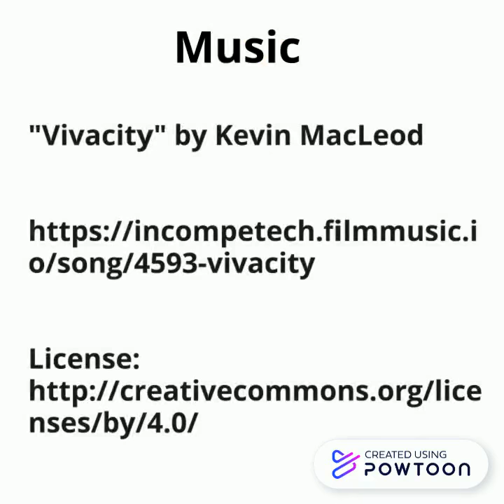Captain Hairypants and the kite-flying mouse available at Twigs Toy Boutique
A delightful children's story that teaches kids about kindness, overcoming bullying and the true meaning of friendship. -- Create animated videos and animated presentations for free.  PowToon is a free tool that allows you to develop cool animated clips and animated presentations for your website, office meeting, sales pitch, nonprofit fundraiser, product launch, video resume, or anything else you could use an animated explainer video. PowToon's animation templates help you create animated presentations and animated explainer videos from scratch.  Anyone can produce awesome animations quickly with PowToon, without the cost or hassle other professional animation services require.